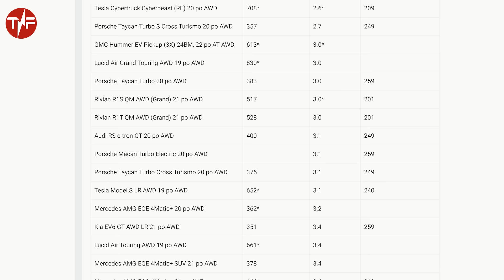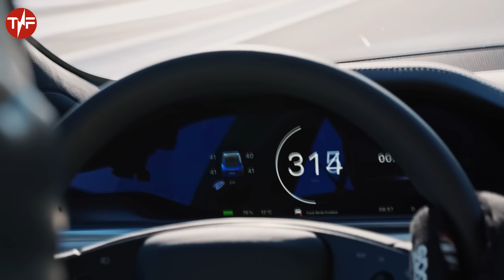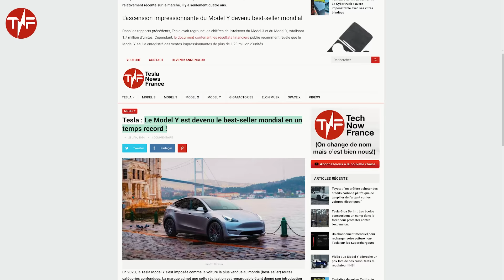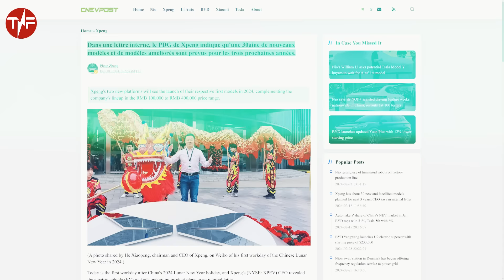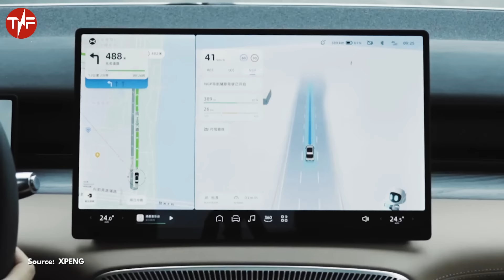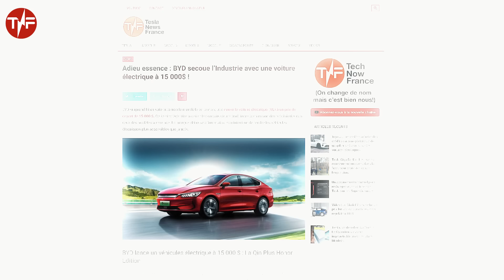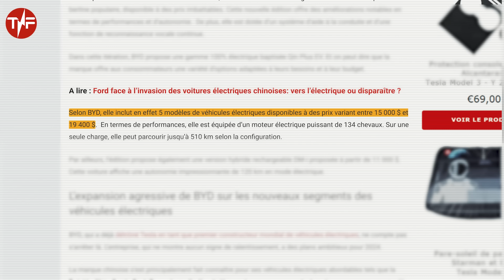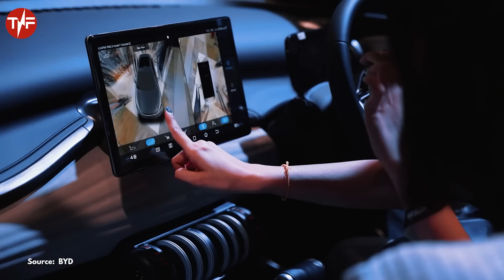Ce constructeur chinois vient de plier le GAME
Découvrez comment BYD révolutionne le marché mondial de l'automobile avec le lancement de sa nouvelle voiture électrique, la Qin Plus Honor Edition, à un prix défiant toute concurrence. Dans cette vidéo exclusive, nous plongeons au cœur de l'industrie automobile pour explorer l'impact de cette initiative audacieuse de BYD, le géant chinois qui a déjà surpassé Tesla en tant que leader mondial des véhicules électriques. Sans révéler tous les secrets, nous vous emmènerons dans les coulisses de cette révolution, mettant en lumière la stratégie de BYD pour rendre les véhicules électriques plus accessibles que jamais.

Avec un prix de départ incroyablement bas pour sa Qin Plus Honor Edition, BYD ne se contente pas de proposer une alternative économique aux modèles à essence ; elle redéfinit également les attentes en termes de performances et d'autonomie. Cette vidéo vous fera découvrir les caractéristiques impressionnantes de cette berline électrique, ainsi que les autres modèles proposés par BYD, y compris une version hybride rechargeable à un prix encore plus attractif.

Nous examinerons également comment BYD étend sa gamme pour inclure des SUV de taille moyenne et des berlines haut de gamme, sans oublier le lancement de sa marque de luxe Yang Wang. Découvrez comment ces véhicules s'inscrivent dans la stratégie globale de BYD pour conquérir de nouveaux segments du marché mondial des véhicules électriques.

Alors que BYD continue d'élargir son empreinte sur le marché international, cette vidéo soulève une question cruciale : les constructeurs traditionnels sont-ils prêts à affronter cette nouvelle vague de concurrence ? Avec des commentaires d'experts et une analyse approfondie, nous vous offrons un aperçu unique des défis et des opportunités que représente l'ascension fulgurante de BYD dans l'industrie automobile.

Ne manquez pas cette analyse captivante de l'une des plus grandes histoires de l'industrie automobile de ces dernières années. Rejoignez-nous pour une exploration détaillée de ce que l'avenir réserve aux véhicules électriques et à ceux qui les fabriquent.